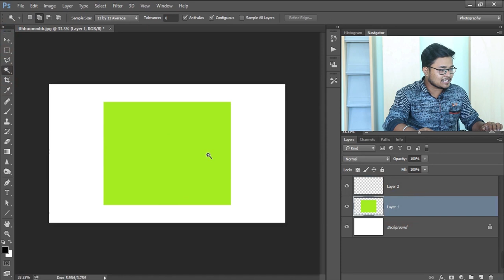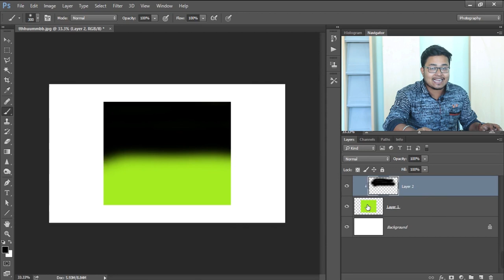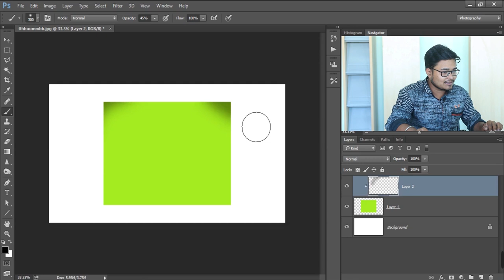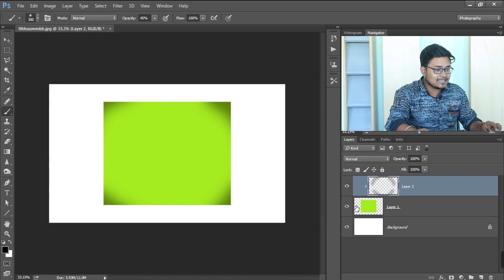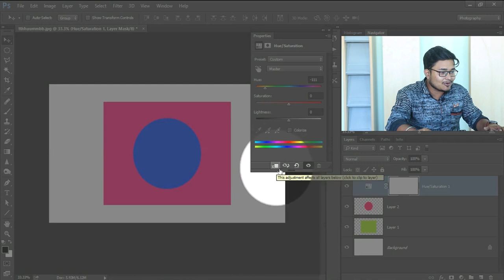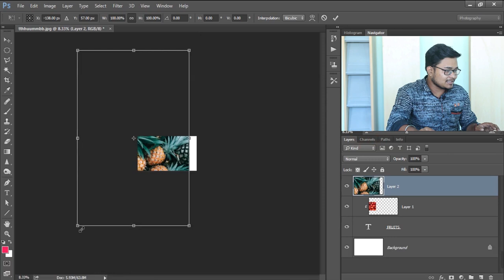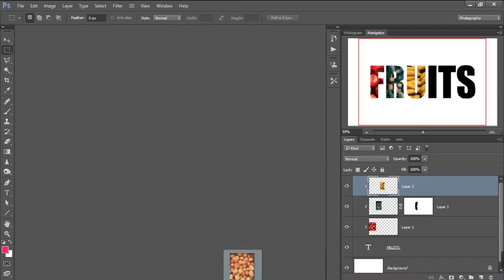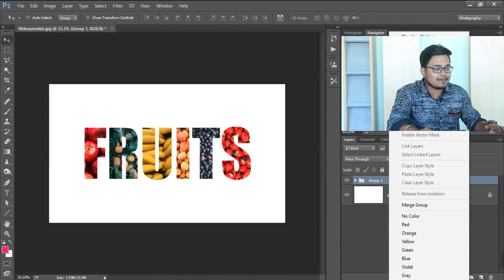Photoshop Clipping mask Bangla Tutorial Clipping mask | Clipping Mask Bangla Tutorial for Beginners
◼ In this Photoshop tutorial you will learn how to use Clipping mask in Bangla. Clipping Mask tutorial in Photoshop is really important. Learn what is Clipping Mask? How to use Clipping Mask? How Clipping Mask works? Shortcut of Clipping Mask. Difference between Layer mask & Clipping Mask & much more.
You can learn photoshop in details with the hep of our channel. Photoshop Bangla Tutorial & Free Course for you. Don't waste your time.

Photoshop Clipping Mask
Clipping Mask
clipping mask bangla
Clipping Mask - Adobe Photoshop for Beginners bangla
Photoshop Bangla Tutorial Graphic Design In Easy Way Clipping Mask
clipping mask bangla tutorial
Clipping Mask in Photoshop Bangla Tutorial Photoshop Tutorial
All tools of adobe photoshop in Bangla
photoshop tutorial bangla
Photoshop Layer panel Bangla tutorial
Layer Masking Photoshop Tutorial 2022
photoshop layer mask bangla tutorial
how to use text tool in photoshop 2022
how to use type tool in photoshop
Photoshop Type tool full Bangla Tutorial
photoshop layer menu in bangla
Photoshop layer bangla
photoshop complete course in bangla

clipping Mask